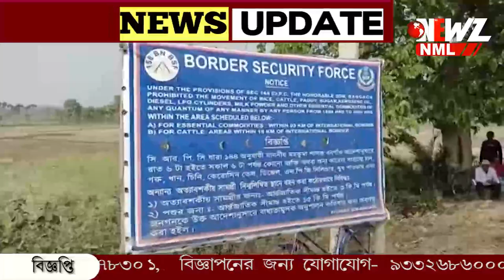'নিয়ম মেনে সীমান্তে কাঁটাতার দেওয়া হোক' এমন দাবীতে পথ অবরোধ গাইঘাটাতে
'নিয়ম মেনে সীমান্তে কাঁটাতার দেওয়া হোক' এমন দাবীতে পথ অবরোধ করে বিক্ষোভ কৃষক ও স্থানীয় বাসিন্দাদের। নিয়ম না‌ মেনে কাঁটাতার দেওয়া হয়েছে, ফলে জমিতে যেতে অসুবিধা হচ্ছে। দাবী গাইঘাটার বর্ণবেরিয়ার বাসিন্দাদের।